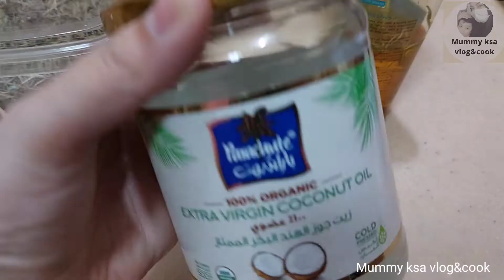Smokey Biryani ! Quick Cucumber Raita !! Natural Hair care Tips!! Aj phr sy bachpan ki yad ai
Other video link 👇
Lunch routine